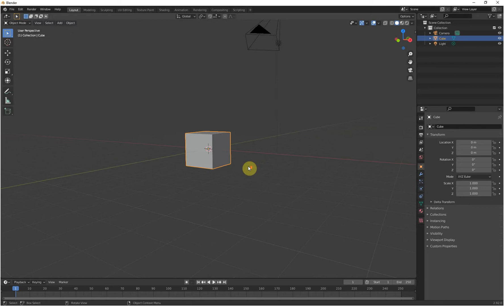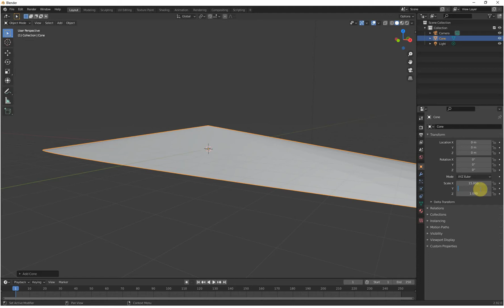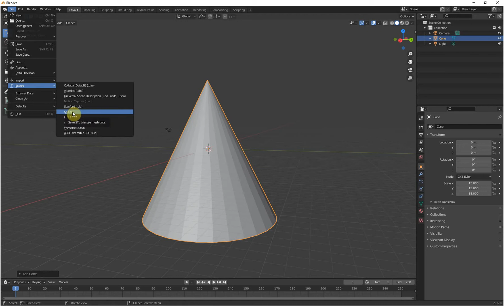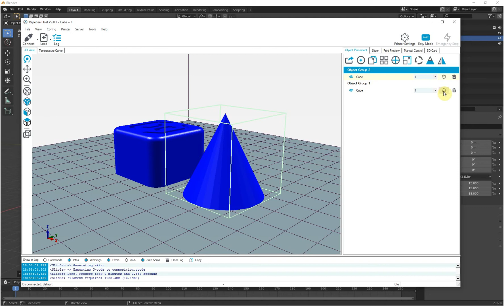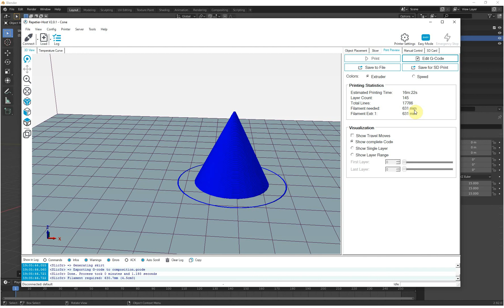Creating a simple cone shape with Blender and exporting for 3D printing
Although I can't wait to start printing more complicated and sophisticated 3D models, it is my intention to start small with simple shapes and models so that I can get to better understand the Artillery Sidewinder X1 3D printer and how it works.

I am as new to Blender as I am to the 3D printer so in this video I start by creating a simple shape, in this case a cone. I then export the cone as an STL file. I have installed Repetier from the Artillery memory stick and load the STL file into that. I then export using the Slic3r settings as a .gcode which which I can load onto the memory stick for the Sidewinder X1 3D printer to print.

Rob @ 3DModUK